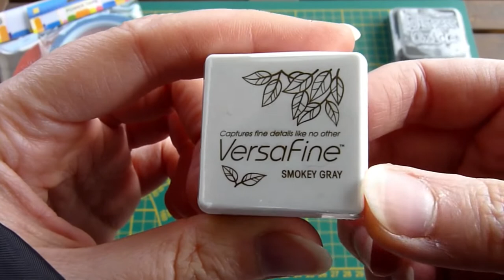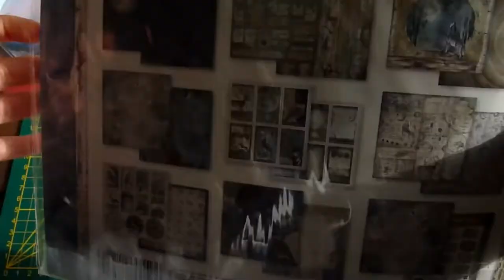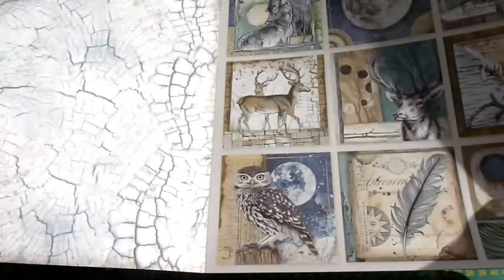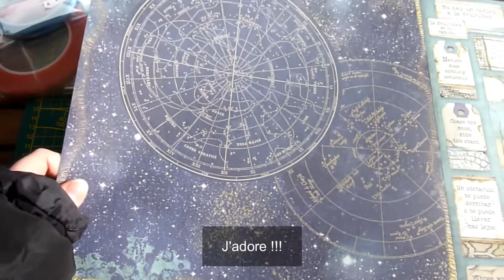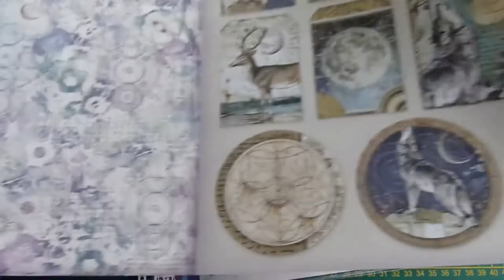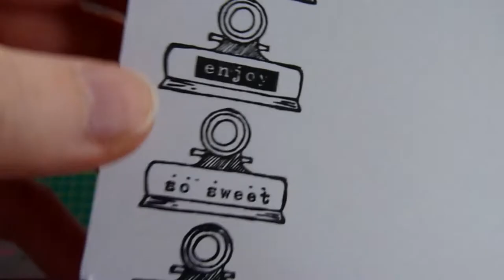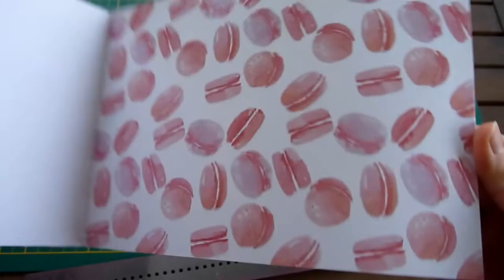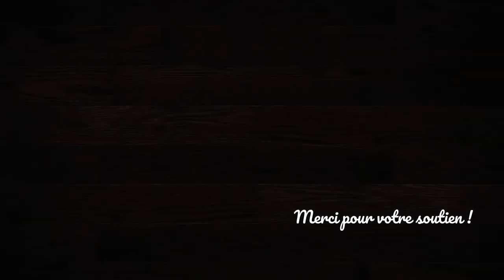Haul #11 Creatisa + Action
Coucou,

Premier haul 2020 avec la boutique de Creatisa et quelques bricoles chez Action. Avec en prime des tests produits rapide.
J'espère que vous aimerez ! N'oubliez pas le pouce en l'air si c'est le cas ;)

A bientôt !

Xoxo

Scrappeuse63